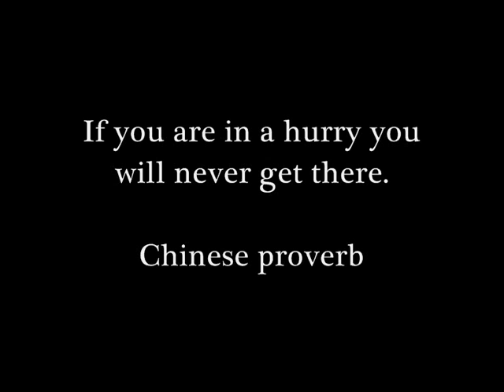Nine Million Bicycles - Katie Melua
Nine Million Bicycles by Katie Meluas illustrated with pictures from China.